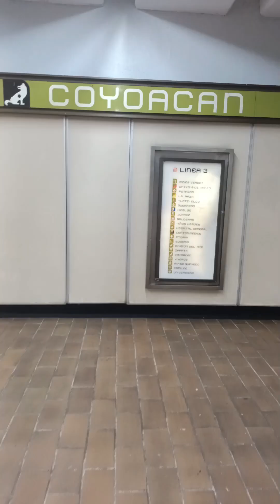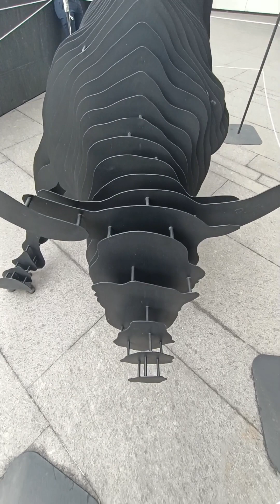Centro comercial Mitikah en Coyoacán.